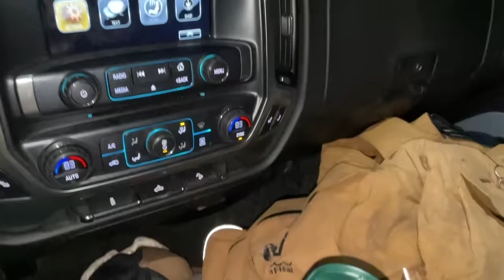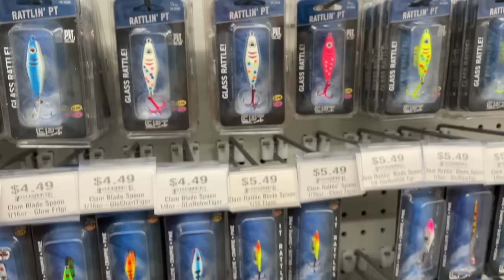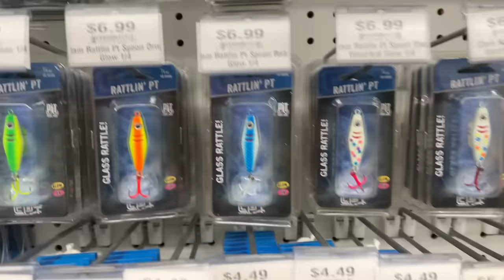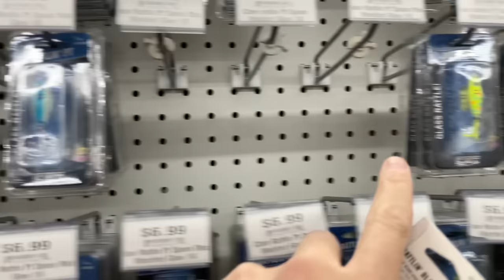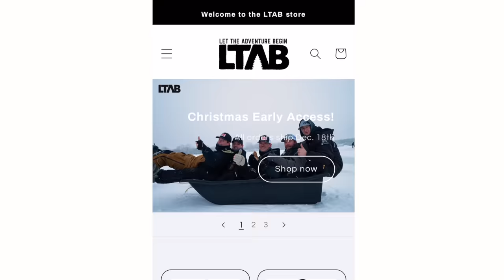RED LAKE Ice Fishing IS ON FIRE! (Catch & Cook Limits)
Ice Fishing on Red Lake is going OFF right now. The lake has cleaned up and the fish are snappin'!
Be safe on the ice, as ice conditions are still variable across the whole ice belt right now!

-Sobi

LTAB MERCH Early Access (Polar Bear Baseball Cap & More)

(for those these conditions I used a 28in ML Tatsumi Rod & Reel Combo from Clam)
(6lb Frost Ice Line - Floro)

My Vexilar FLX 30 (Ice Fishing Sonar/Fish finder Unit)

Best Fish Fry Batter in the game!

LTAB MERCH! Early Access before Pre- Christmas Drop